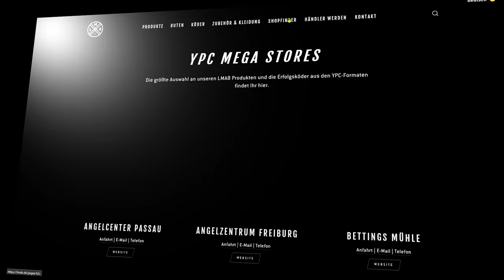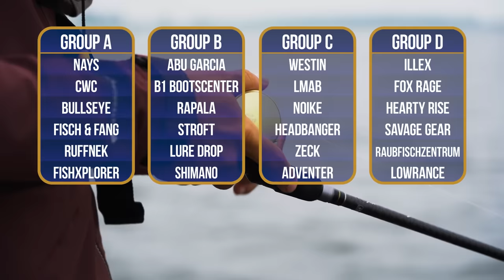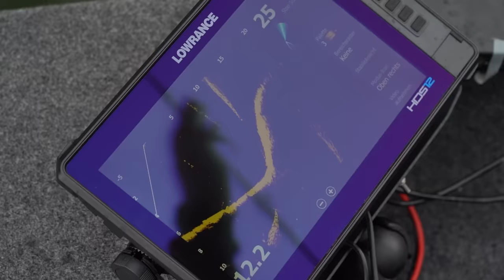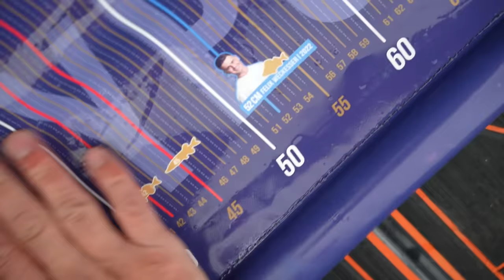Stürmischer Auftakt in Staffel 3! | YPC BOAT 2024 Episode 1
Vorhang auf für Staffel 3! Was euch erwartet? Viele neue Gesichter, eine stärkere Konkurrenz als jemals zuvor, unfassbare Fische (versprochen!) und eine apokalyptische Wetterprognose für HD, HV und VK, wodurch die Veranstalter zu einigen spontanen Regelanpassungen gezwungen waren… Was genau sich geändert hat, erzählt euch the one and only Charles Rettinghaus im Intro zur favoritengespickten Gruppe A - VIEL Spaß mit der Auftaktepisode!

Diese Teams bilden Gruppe A:
Nays 👥 Dustin Schöne & Felix Weckesser
CWC 👥 Evert Oostdam & Stefan Trumstedt
FishXplorer 👥 Steve Adam & Stephan Deubner
Bullseye 👥 Markus von Euw & Tim Ackermann
Fisch&Fang 👥 Birger Domeyer & Gregor Babiarz
Ruffnek 👥 Lukas Riplinger & Marco Meister

🎥 Kamera: Tadilua Tuzolana, Jochen Leppin, Sami Mouhib, Oliver Krage, Sebastian Ahrendt, Dave
🎞 Edit: Tadilua Tuzolana
✨ Final Cut: Julian Loeschke
✏ Subtitles: Madeline Tschauder
🗣️ Sprecher: Charles Rettinghaus
📄 Skript: Alexander Rugulies
🖼 Animationen & Grafiken: Tadilua Tuzolana, Dawid Wyrzykiewicz

🤝 Adventer Fishing
🤝 Shimano
🤝 B1 Bootscenter
🤝 LMAB
🤝 Hearty Rise
🤝 Lure Drop